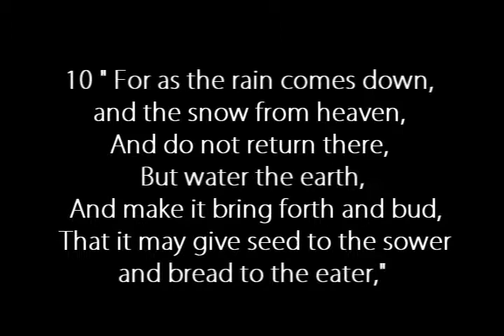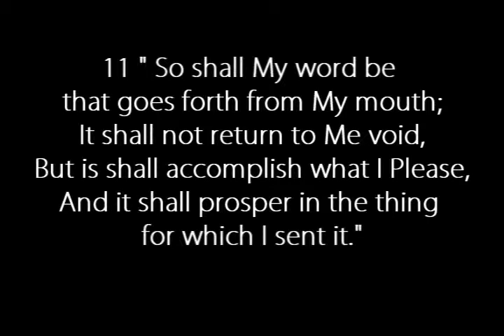Winter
Music by Martin Tallstrom. Photography by Outreach Photography. My Name is Devan DuPont, I call myself Outreach Photography, and I love to share Gods word through my passion for photography! For more,